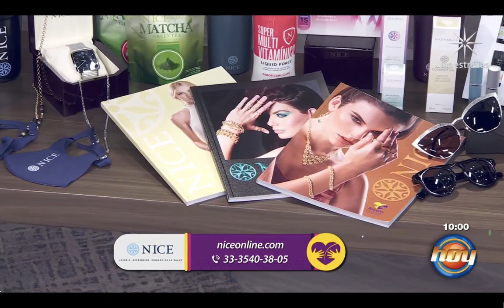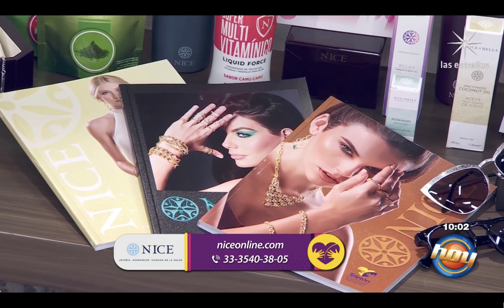Alejandro Litchi en HOY!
Alejandro Litchi en el programa de HOY!

En NICE estamos orgullosos de ser patrocinadores de Teletón un año más y ayudar a los niños mexicanos.